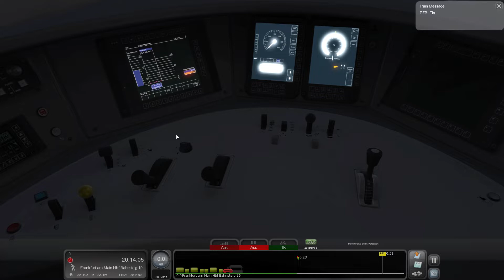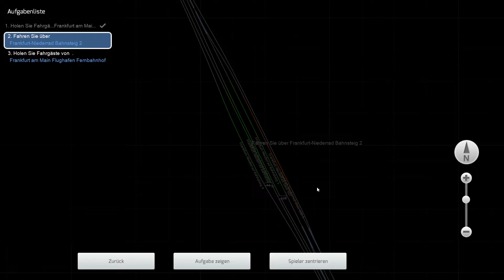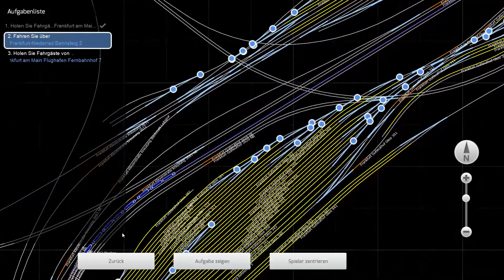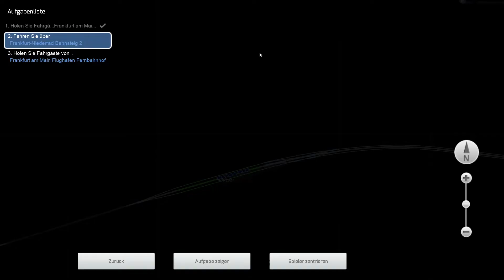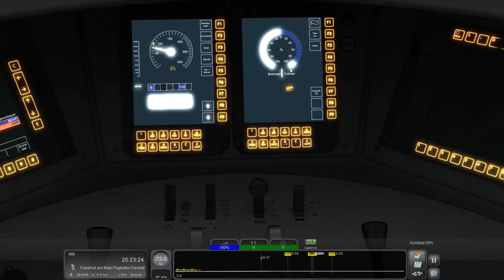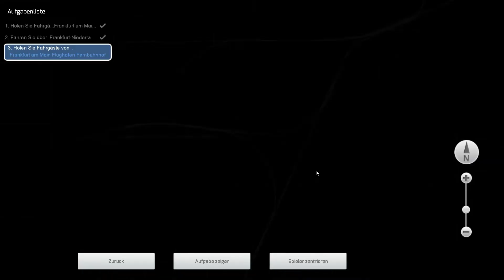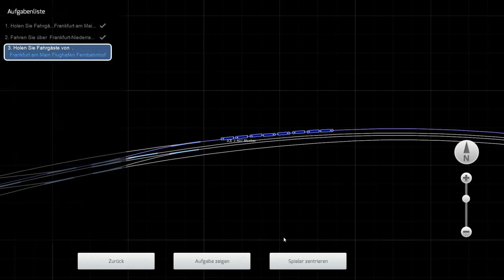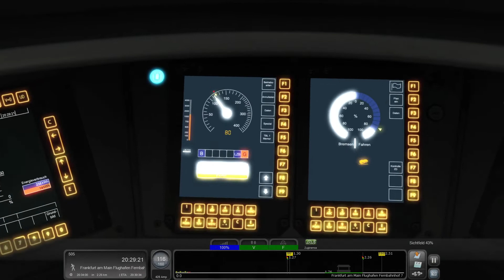Train Simulator Classic mit ICE3 VelaroD/Nach Flughafen Frankfurt Fernbahnhof